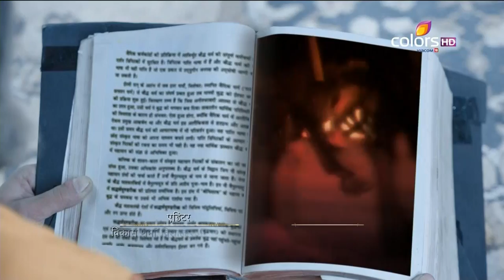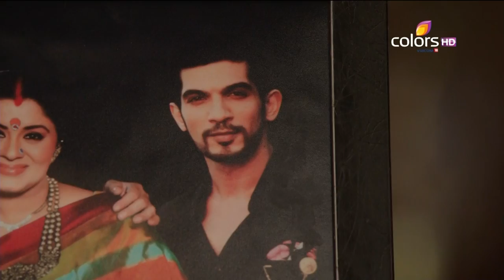Naagin - 26th March 2016 - नागिन - Full Episode (HD)